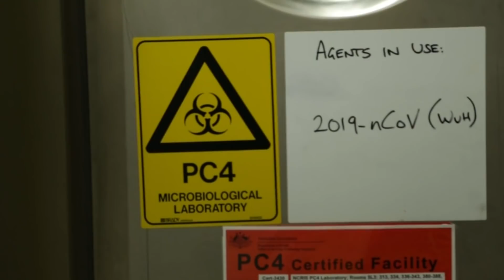CSIRO begins first stage testing of new possible vaccine | ABC News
The team of scientists working on a coronavirus vaccine at the CSIRO has begun the first stage of testing for potential vaccines.

But the Director of the Australian Animal Health Laboratory Professor Trevor Drew says that the race is against the virus - not other countries.